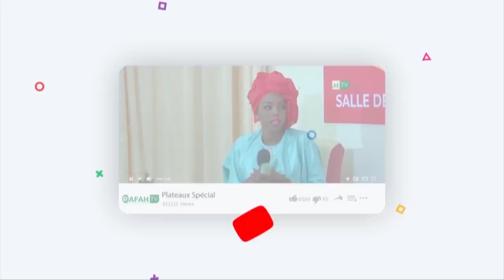Sérigne Ganna Messere : Ni S Touba déf ay nitam Kudul mom manuko, Cheikh adbou Dia Mbacke Douyoly